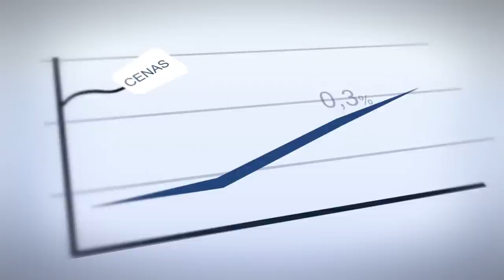Ekonomikas ABC: Vai eiro dēļ pieaugs cenas?